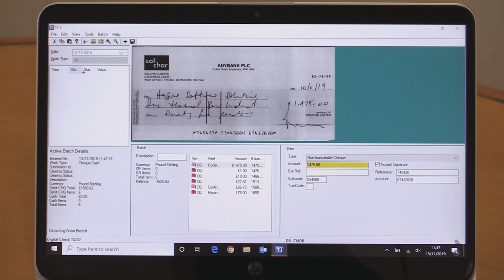The Access Bank UK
On 30th July, The Access Bank UK Limited became a full participant of the Cheque and Credit Clearing Company’s Image Clearing System (ICS), bringing the total number of participants in the ICS to 18. The Access Bank UK Limited is a wholly-owned subsidiary of Access Bank Plc, a Nigerian Stock Exchange-listed company, and the UK plays a key role in the group’s vision to be the world’s most respected African bank. The Access Bank UK previously used agency bank facilities to participate in the UK payment schemes. The host bank sought to change that relationship and so the Board of The Access Bank UK decided that it was competitively advantageous and good for existing customers to join the payment schemes themselves. During 2018 The Access Bank UK joined BACS, Faster Payments and the Image Clearing Service (ICS).

Hague Software Solutions Ltd.
Merlin House, Brunel Road
Theale, Berkshire
RG7 4AB, United Kingdom

Part of the Hague group of companies